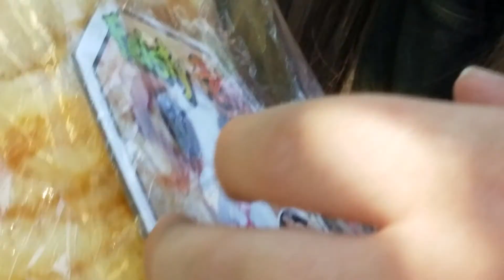My friend's best birthday ever(1)